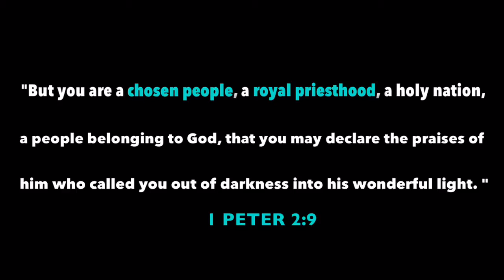"I Was Made for This"- Discovery Church Bakersfield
"We Exist to Love God, Love Each Other and Change the World."